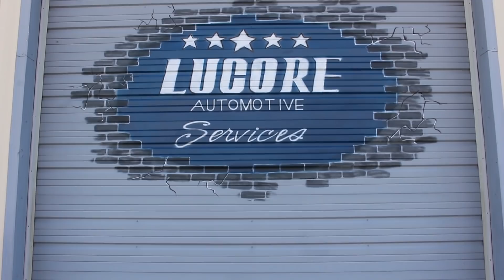Street Racing Channel's S10 Racing Alignment at Lucore Automotive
If you've ever been in our shop just outside of Dublin Ohio discussing alignments you're likely to have heard something along the lines of "It doesn't matter how much power you make if you can't put it to the pavement ..." that holds true for street cars as well as race cars ... well in this case Street Racing Trucks.

We have the twin turbo small block S10 on our alignment rack today to iron out some front end tracking issues after a SMALL problem showed itself following the local Import Face Off event. With the truck racked up and a chance for some much needed maintenance we decided to roll cameras and use this as a semi educational video as well. If you aren't familiar with this little low key truck it's essentially a home build Street Race truck built in central Ohio and has been tearing up the regional streets and track events for the past few years. Piloted by a near fearless driver who's everlasting theme is "Never Lift" you can look through any of his many videos and see this young man with foot to the firewall wheeling it like a true professional. Whether it's running against the Street Outlaws from OKC, local grudge racing, or regional track events the truck and driver combo have made themselves known and respected around the scene.

In our part,we need to make sure this thing launches straight, tracks true, and allows not only the best traction possible but also the least amount of steering adjustments necessary. After all, the shortest way between the starting line and the finish line is a STRAIGHT line.

We hope you enjoy the video, and maybe even learn a thing or two about alignment setups!

Road Trip - Nicolai Heidlas